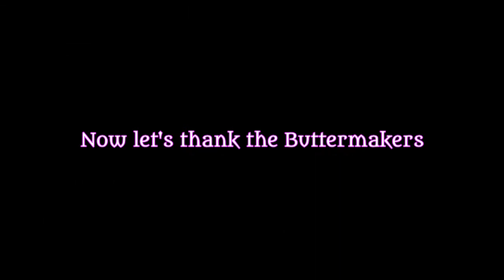Chasing Tails Episode 23 Time and Circumstance